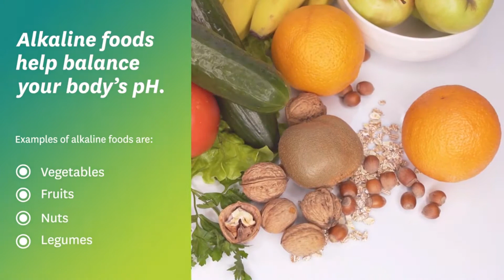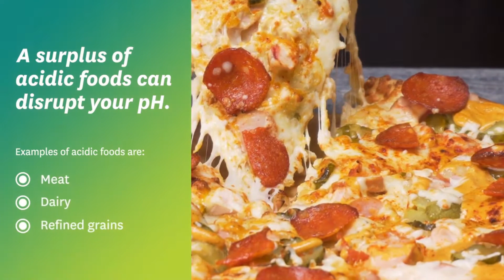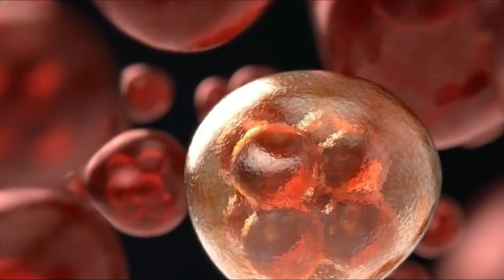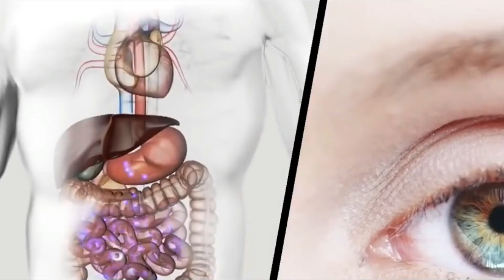Does The Alkaline Diet Work?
What is the purpose of an alkaline diet? Carla Duenas, Registered Dietitian with Baptist Health South Florida, talks about this type of diet and the belief that most diseases arise from an acidic environment.